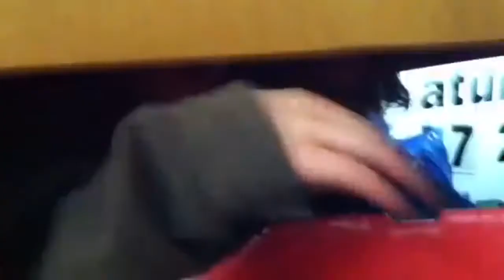Vlog #4 | 🌪Tornado Drill Practice🌪